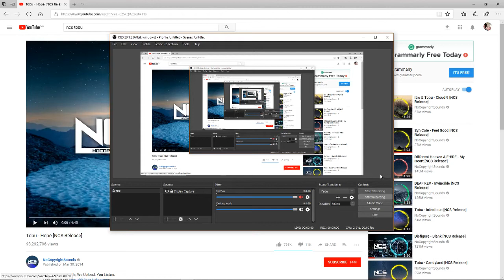Join my realm in MCPE [ANYONE CAN JOIN]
Hope you enjoy the realm youtube comment gamertag in description and ill see you later bye...